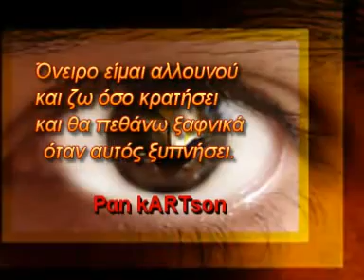Σιδηρόπουλος Παύλος ~ Ο Κόσμος τους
Δένω τα μάτια και τα χέρια
να μη βλέπω άλλο πια
τα σκληρά τους μαχαίρια
τη μικρή τους καρδιά.
Και κοιμούνται και ξυπνάνε
μας χτυπάνε όπου βρούν
μηχανές που περπατάνε
που δεν ξέρουν να ζουν.

Κλείνω στόμα και μύτη
του βαρέθηκα πια
να με λένε αλήτη
και γελώντας, μαλλιά.

Τώρα μόνος σαν τσακάλι
στα βουνά τριγυρνώ
για το κλούβιο τους κεφάλι
ούτε που θα νοιαστώ.